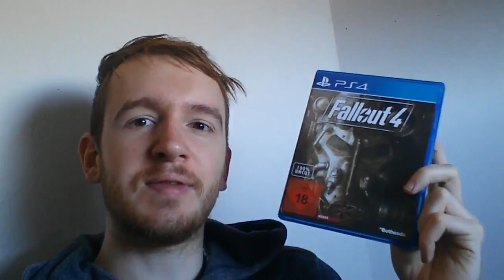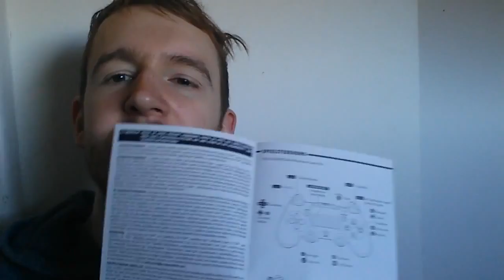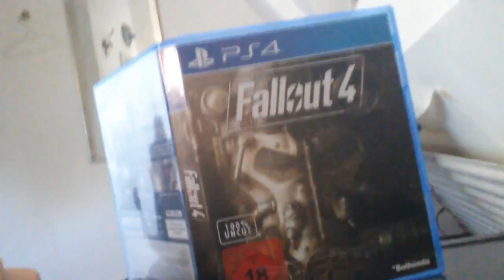Fall Out 4 Unboxing vom PS4 Zocker YouTubeGamescom 720p